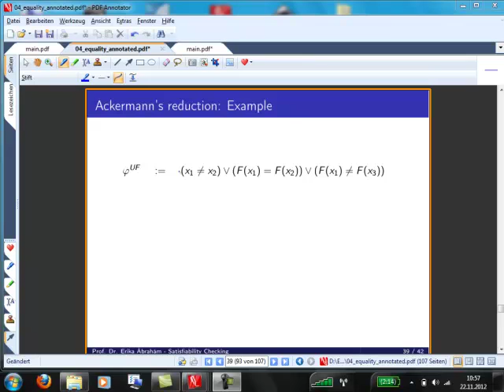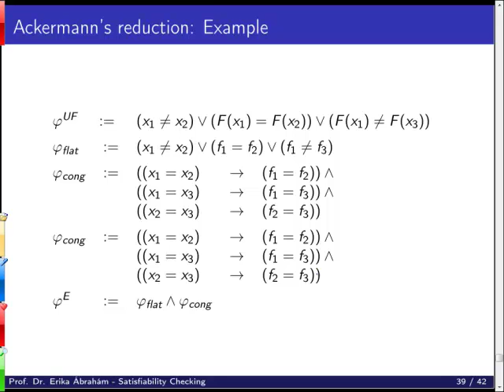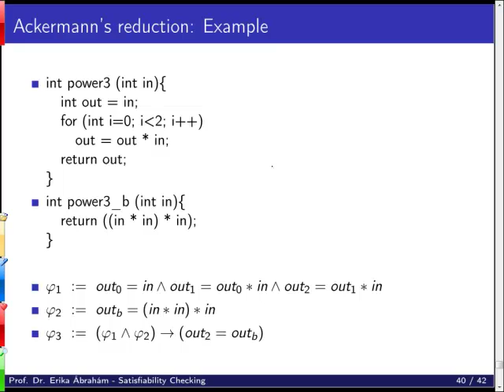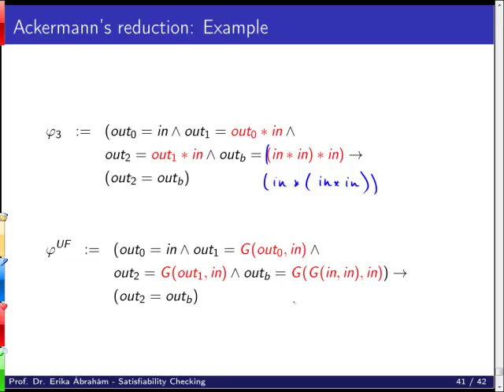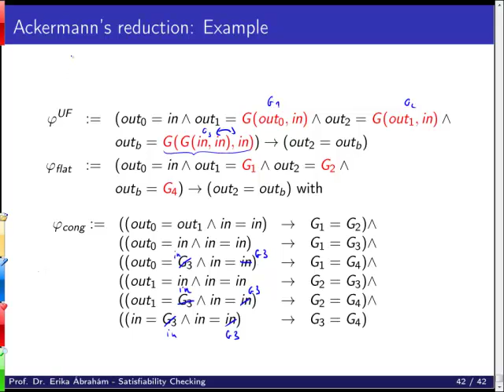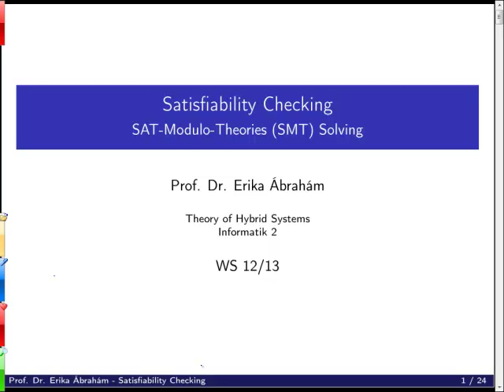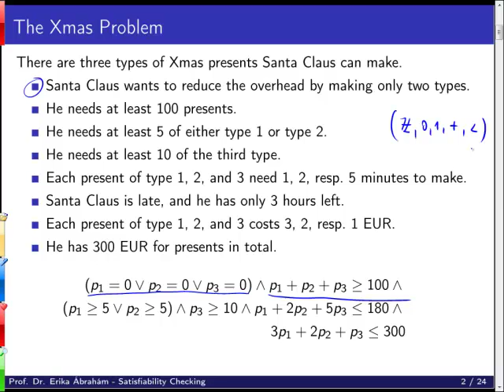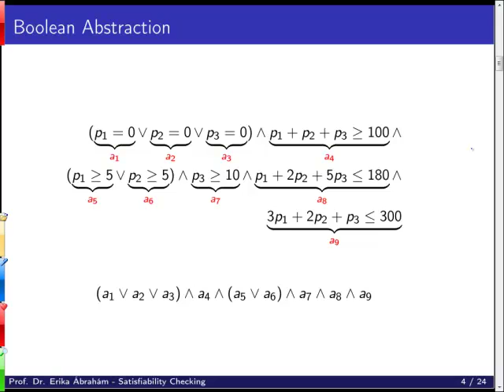04b uninterpreted functions part2 05 smt part1